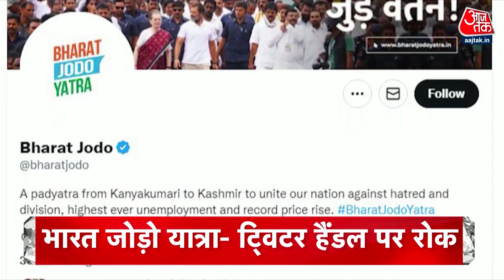Top Headlines Of The Day: PM Modi In Gujarat | EWS Reservation | Supreme Court | Latest News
सामान्य वर्ग के लिए गरीबों के आरक्षण पर आज सुप्रीम कोर्ट बड़ा फैसला सुनाएगा, चीफ जस्टिस यूयू ललित की अगुवाई वाली 5 जजों की बेंच EWS आरक्षण के संवैधानिक वैद्यता पर अपना फैसला सुनाएगी.